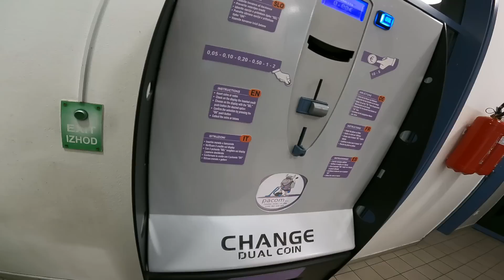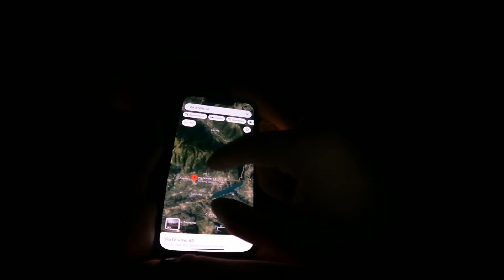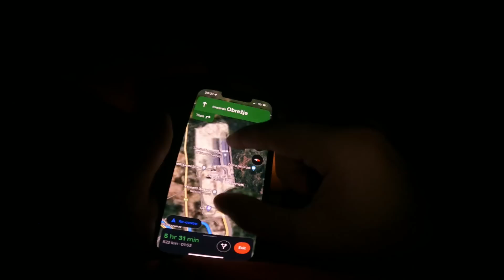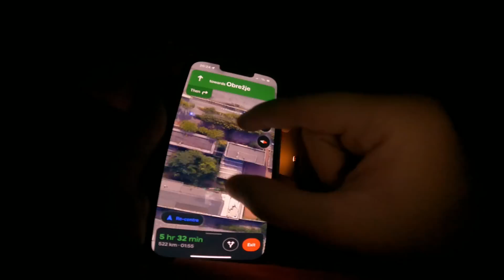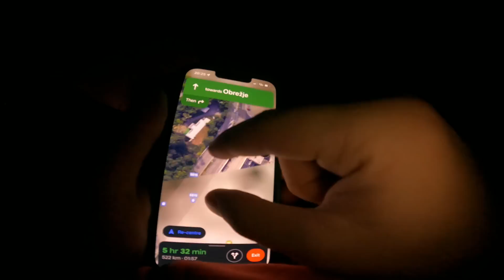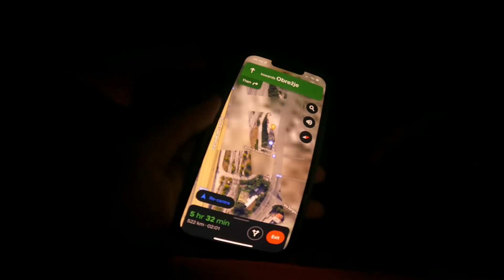Fudbaler u kamionu